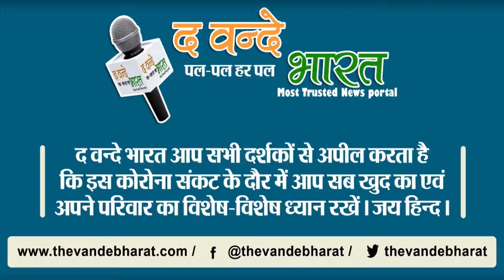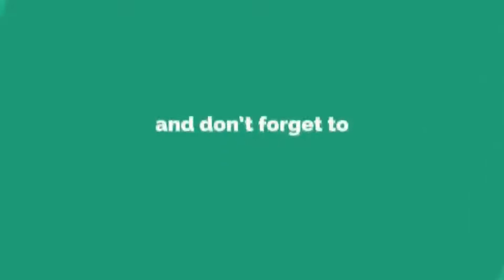दोस्त की शादी में दोस्तो का ऐसा ग्रुप डांस कभी नही देखा होगा।।